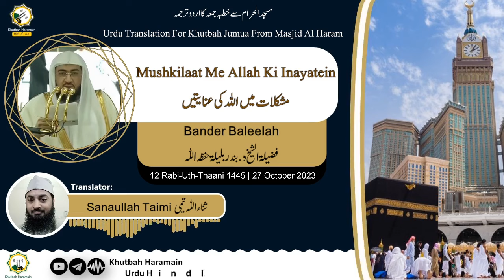Khutbah-Makkah 27-Oct-23 | Mushkilaat Me Allah Ki Inayatein | مشکلات میں اللہ کی عنایتیں